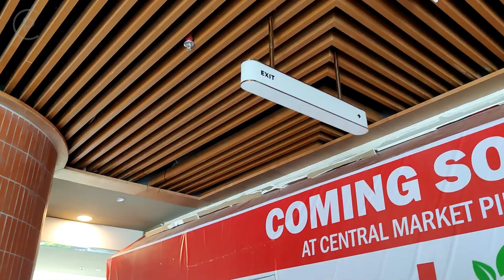Parkir Motor Central Market PIK - Carpark Updates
Karena satu dan lain hal, parkir motor di mall ini terletak di atas tanah. Terhubung langsung dengan Lantai 2 mall.

For some reason, the motorcycle parking is located above ground. Directly connected to the 2nd floor of the mall.